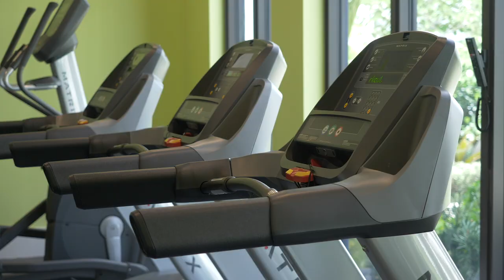Uptown at Liberty Park Apartments I Cape Coral, FL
Uptown at Liberty Park is a brand new apartment community in Cape Coral, Florida. Offering luxurious 1 & 2 bedroom floor plans and top of the line amenities, Uptown at Liberty Park is the premier apartment community in Southwest Florida.